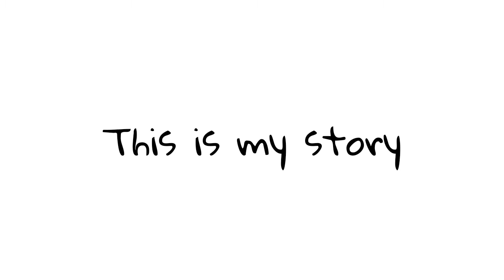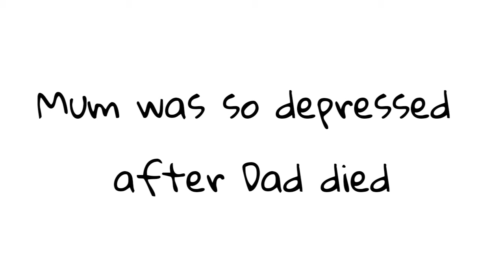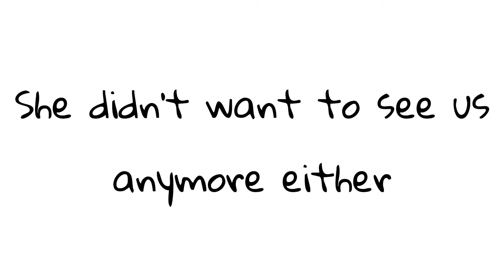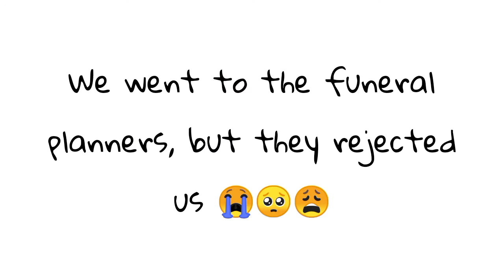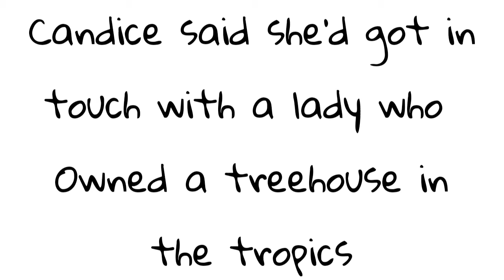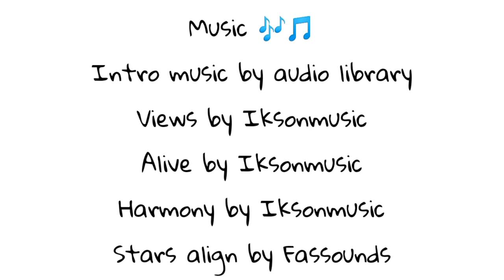We need you Dad! | A sad Toca story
Hi rainbows I hope you enjoyed!

Music 🎶
 See 8:51 for music credits

All hate will be removed 🚫

If you are reading this know that I love and support you 😃❤️